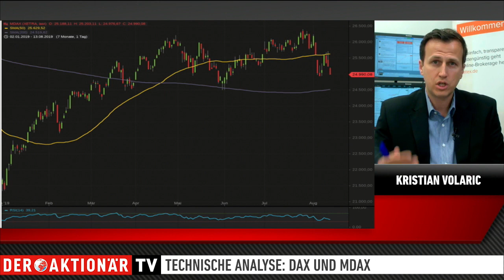flatExperte Volaric: "Weitere Tiefststände beim DAX durchaus möglich"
Der ZEW-Index ist im August deutlich eingebrochen. Die Konjunkturerwartungen werden so negativ eingeschätzt wie seit 2011 nicht mehr. Dies kommt recht überraschend. Von Reuters befragte Ökonomen hatten mit einem geringeren Rückgang gerechnet.

Was dies für Auswirkungen auf den DAX und den MDAX haben könnte, erfahren Sie in diesem Video von Kristian Volaric von der flatex Bank.

Der flatExperte informiert zudem über die meistegehandelten Werte bei den flatex-Kunden.

Außerdem blickt Volaric im Gespräch mit Moderator Marco Uome auf die wichtigsten Termine in dieser Woche.